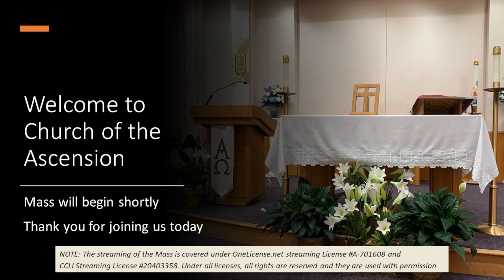9:15 am Mass, Wednesday, March 6, 2024